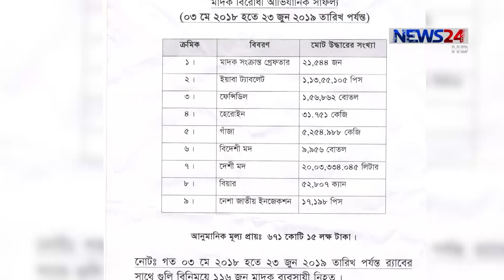NEWS24 সকালের সংবাদ at 10am News on 26th June, 2019 on News24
10am News on 260619 on NEWS24.

On Aired on NEWS24 on 26th Jun, 2019

COPYRIGHT DISCLAMIER:
News24 Official Address:
NEWS24
371/A
Bashundhara Road
Block – D
Bashundhara Residential Area
Dhaka - 1229